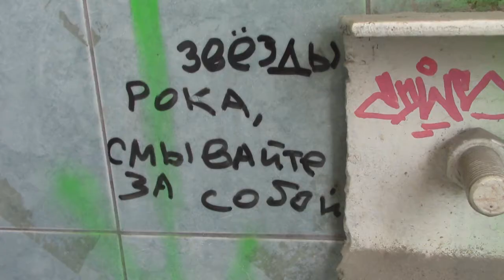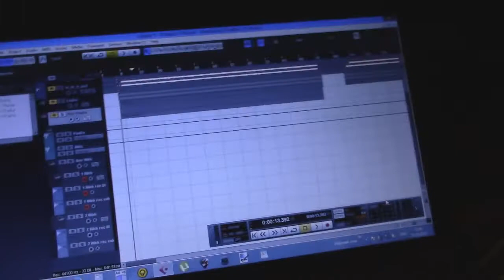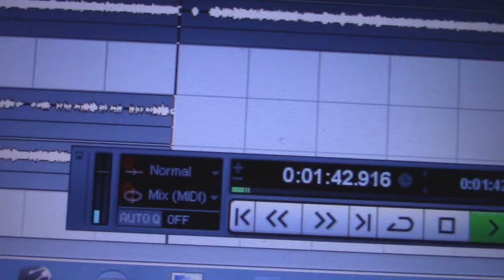StormLand - Recording the guitars (2015)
Filmed at Crimson Caravan Records

Starring Nick Shemyakin, Pavel Vlasov and Pavel Kotlyarov